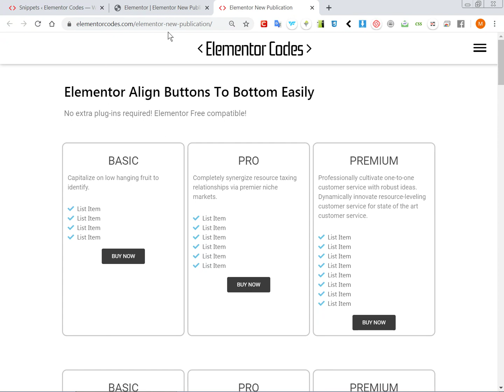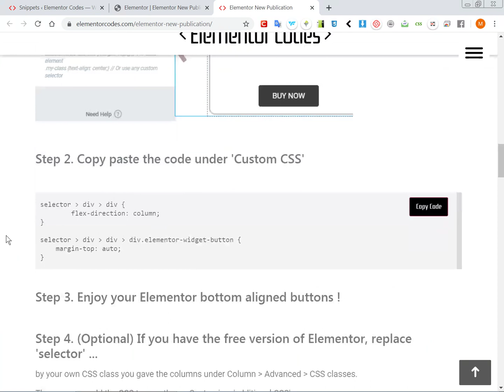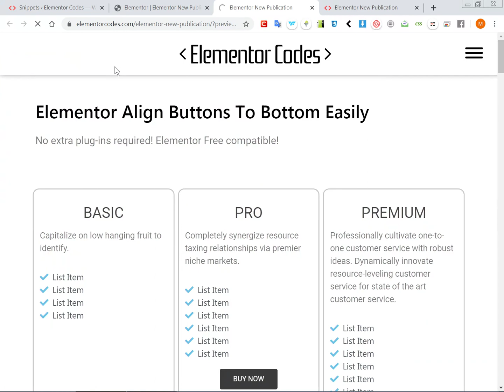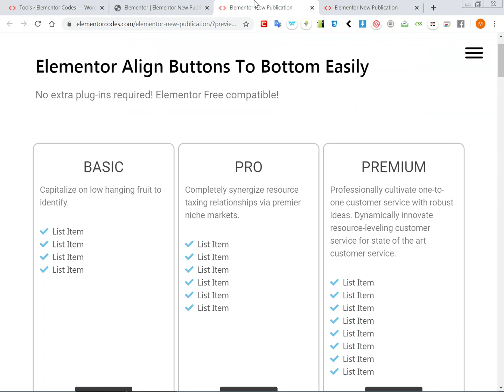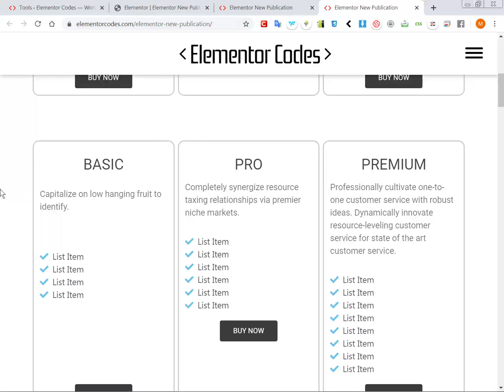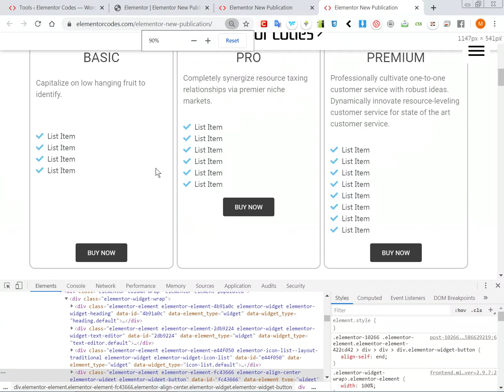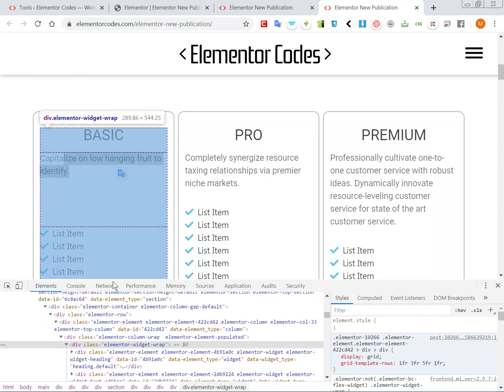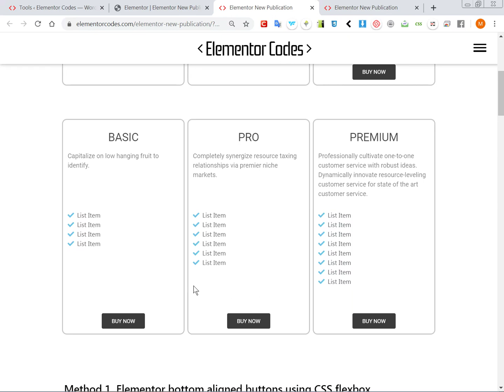Elementor Align Buttons To the Bottom Easily ! No Plug-Ins Required!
Learn how to easily align Elementor buttons to the bottom of their column! Very useful to know for pricing and comparaison designs you might be using.

Consider supporting my work by buying your plugins through my links!